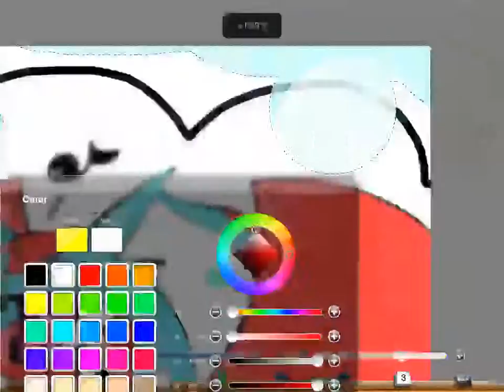Bagon's Dream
A special request from someone. ENJOY! :)